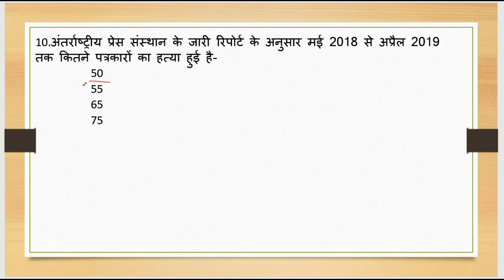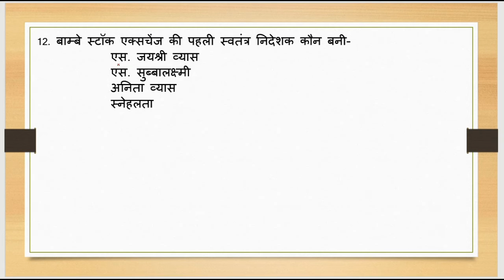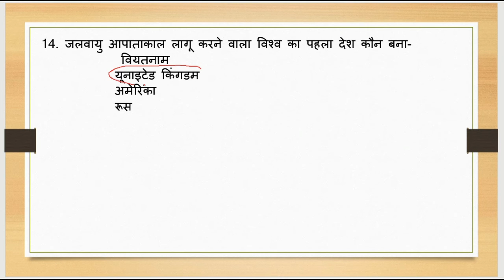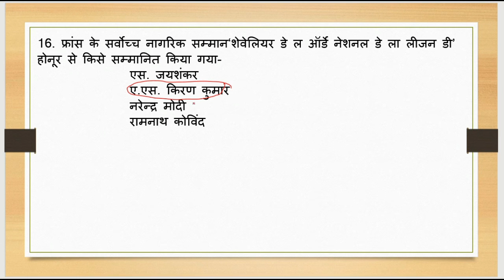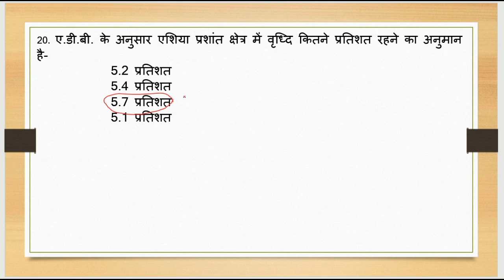Very Important Current Affair Questions 2019, for SSC, Bank and Railway and other one day exam. #9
Very Important Current Affair Questions 2019, for SSC, Bank and Railway and other one day exam.